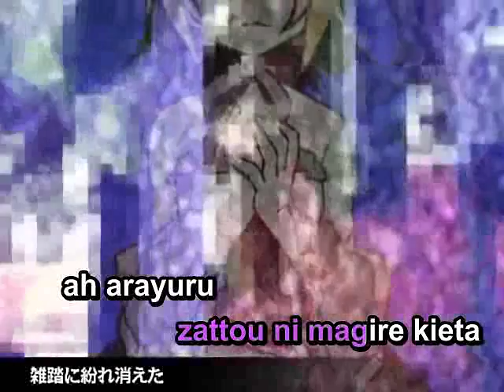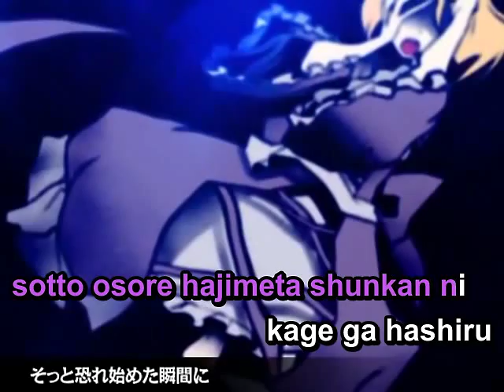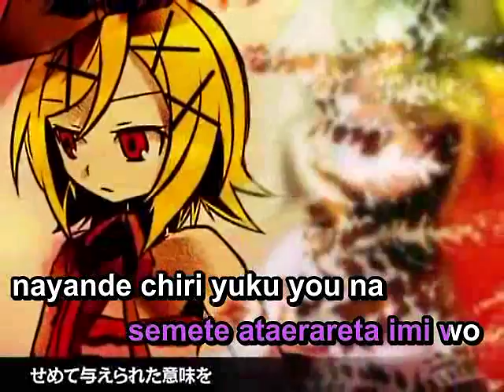【Karaoke】Shade Slide【on vocal】 Peperon-P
Shade Slide

Music & Lyrics: peperon-P
Illust & Movie: NEGI
Vocal: Kagamine Rin

Romaji Lyrics
ashita ni madou watashi ni
namida wo atsumete sayonara

jibun de kimeta ruuru sae
mamorezu ni tachi tsukushite ita
tatta hitotsu yogosenai mono
zattou ni magire kieta

ah arayuru
kotoba wo uke tomete
yagate kizuki hajimeta genkai wo
koeru tame ni

subete wo aisenai kara
uso ni uso, kasane ikite iru

jibun de hiita rain sae
wasureta furi de suri nukeru
togamerareta jounetsu wo
setsuretsu na kotoba de nigoshite

jibun wo mitsumeru
manazashi wo
sotto osore hajimeta shunkan ni
kage ga hashiru

hitoshiku aisenai nara
semete ataerareta imi wo
nayande chiri yuku you na
yasashisa kanjite Longin' tonight

ima,
me no mae ni hirogaru
kono sekai kara
mata hajimetaku naru ah

uke irerarenai ai to
shirazu ni kizu tsuketa hito to
mirai ni tsunagaru uta ga
azayaka ni chitte Shade Slide

(hitoshiku aisenai nara...)